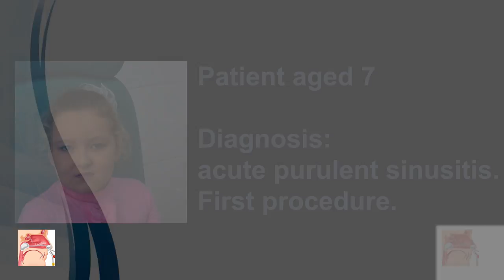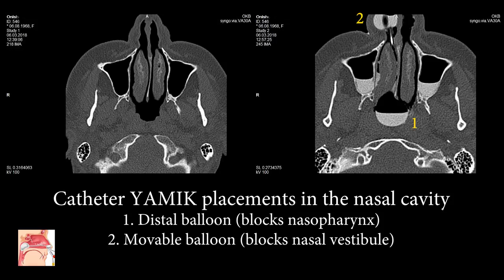YAMIK procedure - a new method for topical treatment of sinusitis.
YAMK procedure - a new method for topical treatment of sinusitis.

The simultaneous administration of the therapeutic solution into all paranasal sinuses at one side of nose with the usage of the YAMIK catheter is called YAMIK - procedure.
The YAMIK - procedure is applied in the process of treating rhinosinusitis of diverse pathogenesis.
The YAMIK - procedure has the set of following features that differs it from all other drug delivery modes used in the modern otolaryngology practice when treating sinus pathology.
1. The YAMIK-procedure represents topical sinonasal delivery of the therapeutic solution and differs from the nasal mode of drug delivery by putting medicinal solution in contact with not only nasal mucosa, but with the mucous membrane of all paranasal sinuses.
2. The medication is delivered simultaneously to all paranasal sinuses of one side of the nose regardless of their involvement in the inflammatory disease.
3. The whole nasal cavity is filled with the therapeutic solution.
4. The solution administration is exercised into the paranasal sinuses by the natural ostia diameters that have not previously undergone surgery. The application of vasoconstrictive agents in the process of anemisation is a sufficient condition for performing the procedure successfully.
5. The paranasal sinuses are filled with medicinal solution by gravity as the nasal passage filled with the therapeutic solution is located superior to the paranasal sinuses and consequently the fluid aims to fill up the inferior cavity.
A slight pressure gradient force created by the motion of a syringe plunger with amplitude 1 - 2 ml during solution administration is used for reducing surface tension forces that appear at the ostia edges and for accelerating the process of filling up the paranasal sinuses.
6. The whole sino-nasal mucosa and paranasal sinuses are in contact with the therapeutic solution.
7. The prolonged contact time of sino-nasal mucosa with medicine provides administration of the therapeutically significant dose.
8. The change in mucus viscosity of the sinuses pathological substance after the YAMIK-procedure and a prolonged effect.
The saline (NaCl 0,9%) administered into paranasal sinuses dissolves viscous colloidal pathological substance that leads to its viscosity decrease. Due to a decrease in viscosity to the definite point and owing to ciliary activity the substance removes itself by mucociliary clearance. Thereby, the restoration of the ostia drainage function happens naturally some time after the completion of the YAMIK - procedure.
9.  Driven by ciliary activity the evacuation of the administered therapeutic solution from the paranasal sinuses through the natural ostia takes place gradually. Thus, the prolonged nasal irrigation is achieved.
10. The topical application of therapy is provided by means of restricting the contact zone of the therapeutic solution with mucosa by two YAMIK inflated catheter balloons. The contact zone includes the nasal cavity and the paranasal sinuses.
11. Given the precise drug delivery, longstanding medication residence in the sinuses, the greater speed of absorption through the mucosa of the paranasal sinuses, the doses of the administered medications can be reduced five to ten fold.
12. The only used drug formulation is a solution.
13.There is the possibility of non-invasive extraction of samples from the mucous membrane of the paranasal sinuses for further bacteriological, immunological, cytological and other types of research. In this case, first the physiological solution is injected into the paranasal sinuses and after a while, due to the movement of the piston of the syringe, I collect it in a sterile syringe.4. The specific position of patient’s head should be kept at the different stages of carrying out the procedure.
- The “lying on one side” position.
 A patient should lie on the side of the sinuses, into which solution will be administered. In the international practice this position is defined as LHL (Lateral Head Low Sinusis Low). This position is physiological and comfortable for patients, including children and elders;
When evacuating the saline solution from the sinuses for achieving nasal lavage:
- The “lying on one side” position. In this case the sinuses to be drained are located higher (Lateral Head Low Sinusis Higher).
15.  Performing the procedure by trained medical personnel allows this procedure to be more effective and efficient.
16. The procedure is conducted under local anesthesia.
17. The procedure can be done off the doctor’s premises.
18.  The natural anatomical sites of the nose are not changed.
19. The procedure duration makes up 20 minutes, including the time allocated for anesthesia.
20. It is used for treating sinus diseases in children under the age of 7.
21. It has high efficiency and low cost.